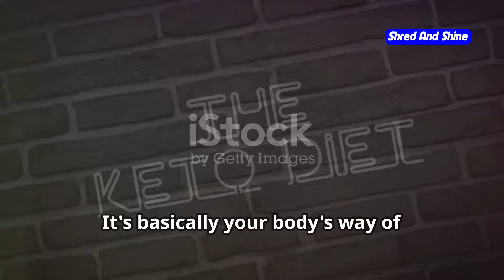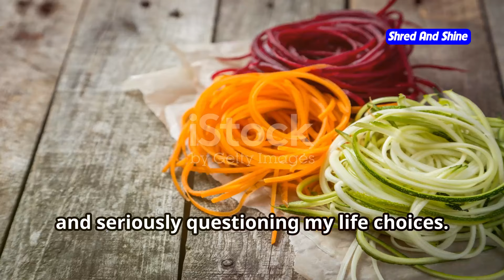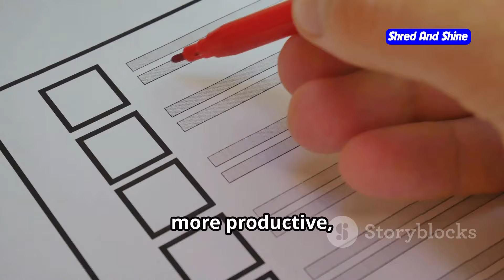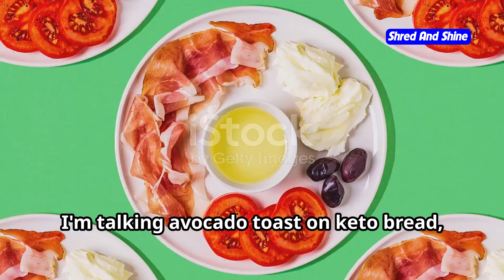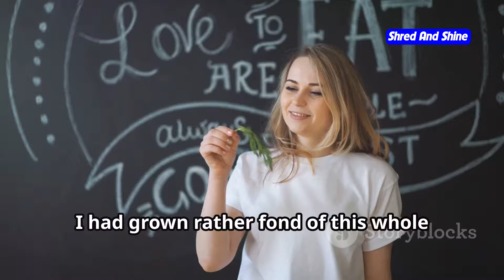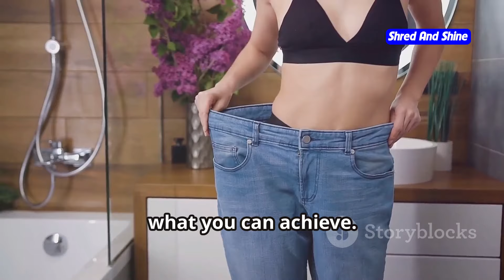7-Day Keto Challenge: My Personal Experience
7-Day Keto Challenge: My Personal Experience
Embark on a transformative journey with our "7-Day Keto Challenge: My Personal Experience"! In this video, I share my day-by-day experience, including preparation, adjustments, benefits, and challenges faced during the 7-day Keto diet challenge. Learn practical tips, common mistakes to avoid, and discover delicious Keto recipes that made my journey enjoyable.

Outline:
00:00:00 So, You Think You Can Keto?
00:00:23 Operation Keto Shopping Spree!
00:01:26 Keto and Confused
00:04:14 Keto, Keto, Where'd My Energy Go?
00:05:25 Is This Thing On?
00:06:26 Keto Clarity is a Real Thing
00:07:16 Living My Best Keto Life
00:07:54 The Final Verdict
00:08:37 Keto and Tell!

Discover how the ketogenic diet can transform your body and enhance your health. Learn about the foods that fuel your fat-burning engine and the ones to avoid, as well as practical tips to make your keto journey a success. Whether you're a beginner or looking to refine your keto lifestyle, this video is your go-to guide.

If you're interested in keto diet tips, keto challenge results, or starting keto, this video will provide you with all the essential information you need. Learn about the benefits of keto diet, keto meal plan, keto friendly foods, and keto recipes to ensure your success. Dive into the world of ketogenic diet and start your keto transformation today!